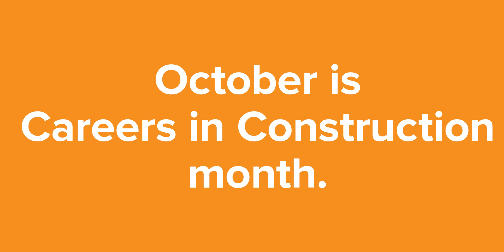2019 Apprenticeship Interview Video v2